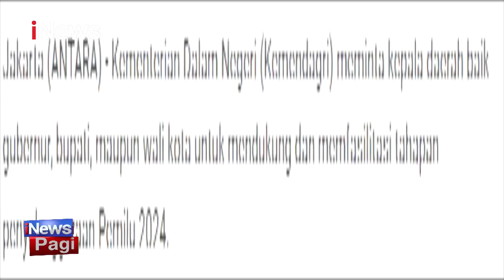Fasilitasi Pemilu 2024, Kemendagri Minta ASN Ikut Serta Jadi Panitia iNewsPagi 04/01